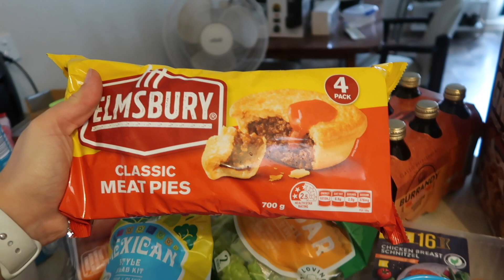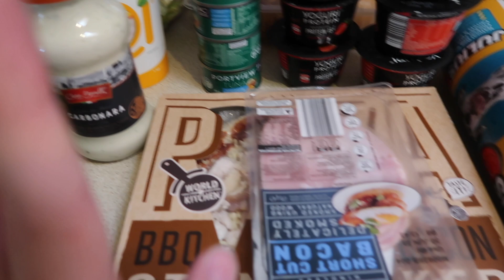WEEKLY VLOG l Clothing Haul, Workouts & Being Productive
Another Weekly Vlog!

Camera: canon g7x mark ii OR iPhone
Editor: iMovie

xoxo
Courtney